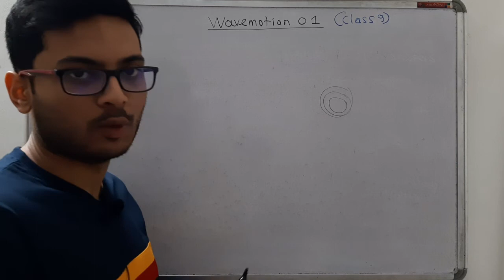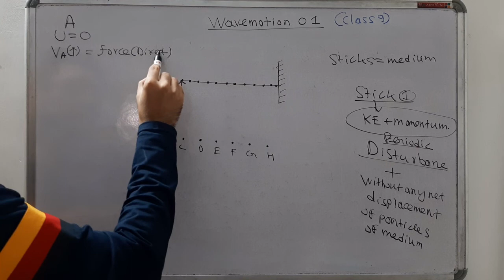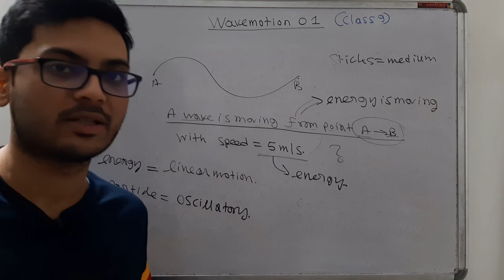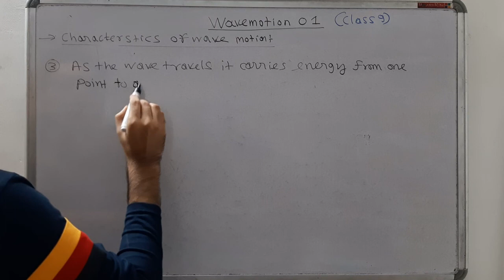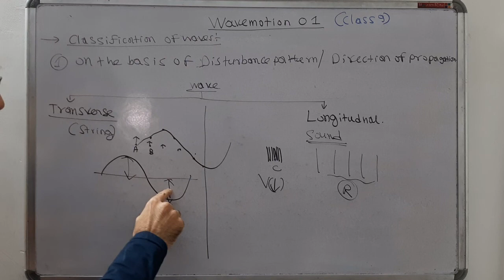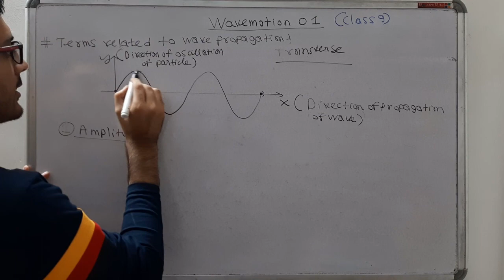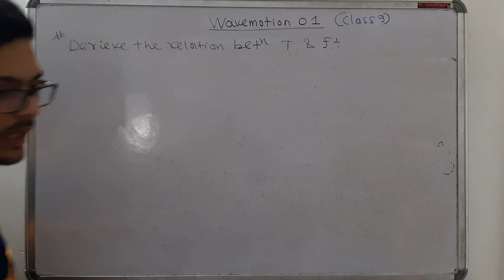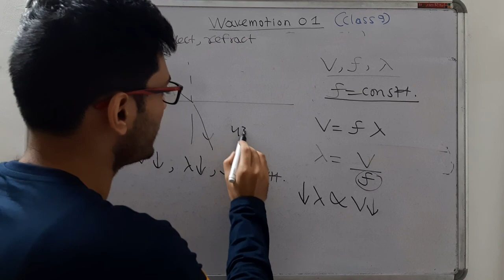CLASS 9: SOUND WAVE 01 | BASICS OF WAVE MOTION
The Mic I use is BOYA M1.